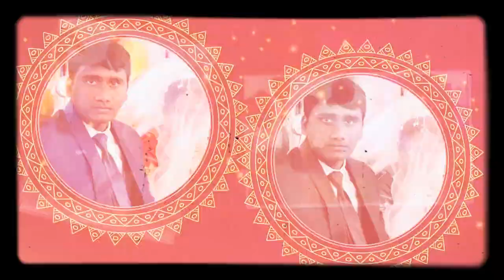Ratnakar Marriage with Shilpa @Anigandlapadu